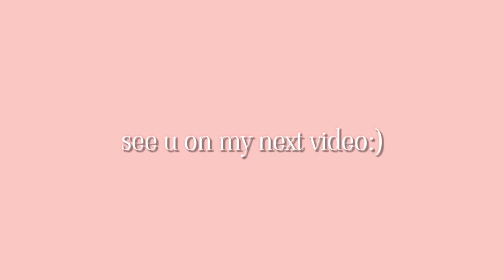LOUGHTRIP ANG EKSENA SA MISS GAY SWIMSUIT COMPETITION